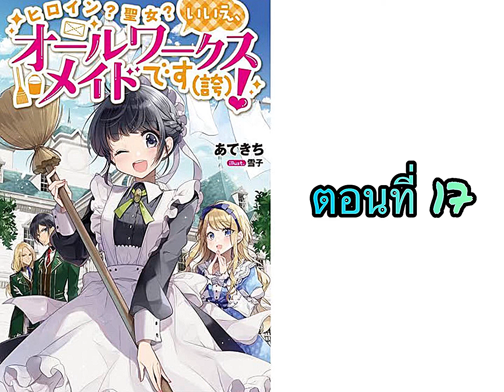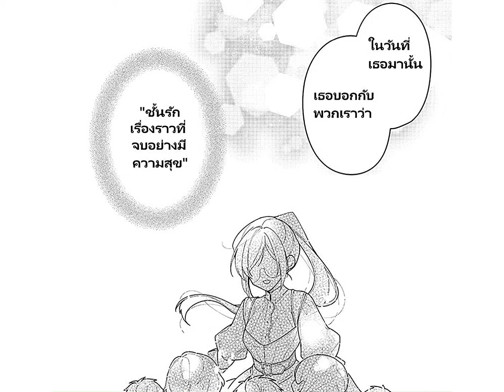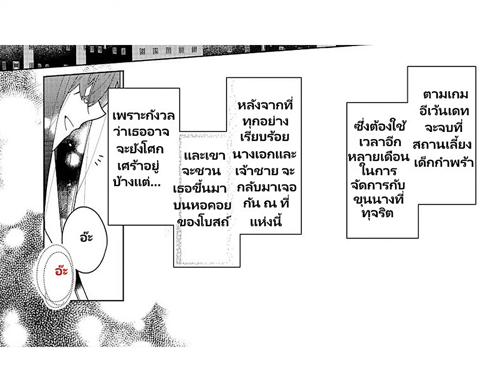[อ่านมังงะ] โอตาคุเมดอัจฉริยะเกิดใหม่ในต่างโลก ตอนที่ 17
เพจผู้เเปล
เพจตามอ่าน